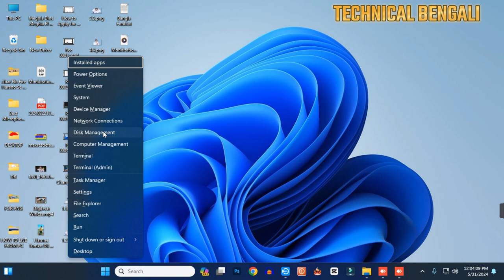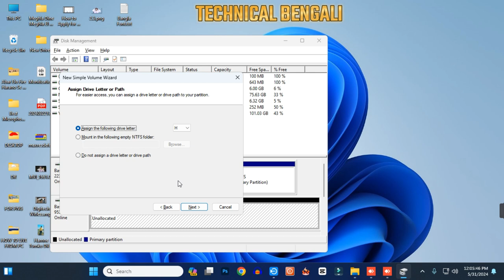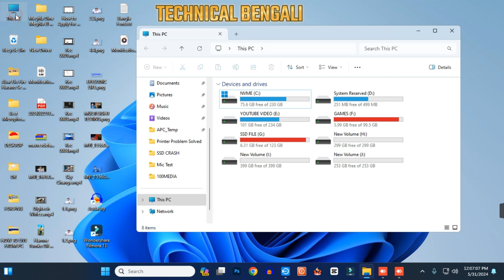External hard drive not showing up in my computer 🔥🔥🔥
Windows 11/10  - How to Activate New (SSD/NVME) Hard Drives and SSDs Not Showing Up

**Description:**

🎉 **Welcome to our Windows 11/10 Guide!** 🎉

Having trouble with your new SSD/NVME hard drive not showing up on your Windows 11 or Windows 10 computer? Don’t worry, we’ve got you covered! In this video, we’ll walk you through the steps to activate and initialize your new SSD/NVME hard drive so it’s ready to use. 💻✨

1. **Checking BIOS Settings**: Ensure your BIOS is configured correctly.
2. **Disk Management**: How to initialize and format your new SSD/NVME.
3. **Troubleshooting Tips**: Common issues and how to resolve them.

Whether you're upgrading your system or adding extra storage, this tutorial will help you get your new hard drive up and running smoothly. 🚀

**Chapters:**
00:00 - Introduction
01:00 - Checking BIOS Settings
03:15 - Initializing the New SSD/NVME
06:30 - Formatting the Drive
09:00 - Troubleshooting Common Issues
11:45 - Conclusion

Got any questions or need further assistance? 👇 We’re here to help you out.

Enjoy your new storage upgrade! 🎉🚀

activate second hard drive windows 11
how to activate hard drive on pc
hard drive not showing up windows 11
how to install ssd
how to install a ssd